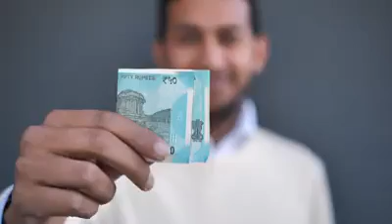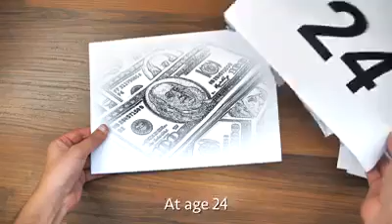The World Youngest Billenior Ritesh Agarwal From India motivational story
Life is either a daring adventure or nothing at all.” ...

“To say that one waits a lifetime for his soulmate to come around is a paradox. ...

“Don't be too timid and squeamish about your actions. ...

“But if you're gonna dine with them cannibals. ...